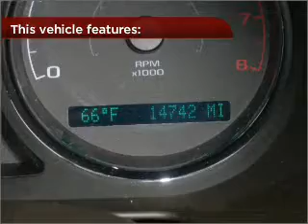2009 Chevrolet Cobalt in Foley, AL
Southern Chevrolet
2255 S Mckenzie St
Foley, AL 36535
2009 Chevrolet Cobalt
4-Speed A/T
Mileage:14742